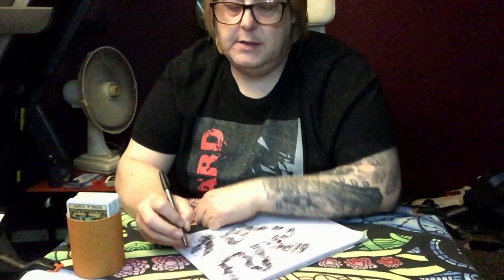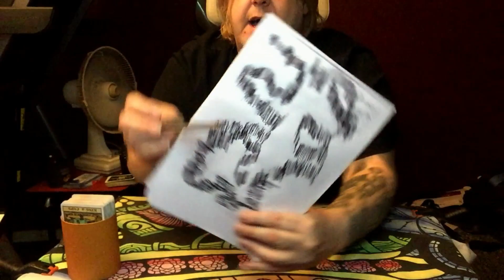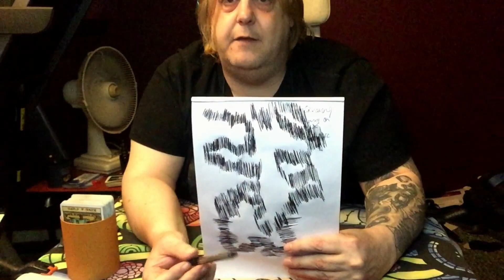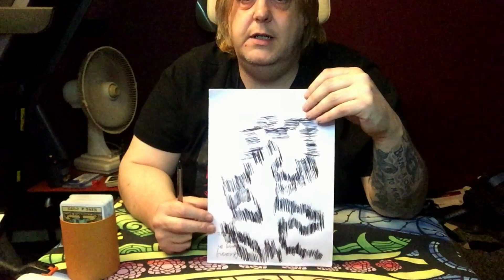Pisces Today - THE KARMIC STALKER SHADOW THAT FOLLOWS YOUR MOVMENTS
(NOTE PATRON CHARGES YOU ON THE 1ST OF EACH MONTH)